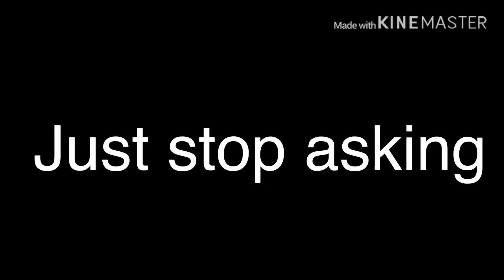Eggconga (Gravity Island) (Animated)